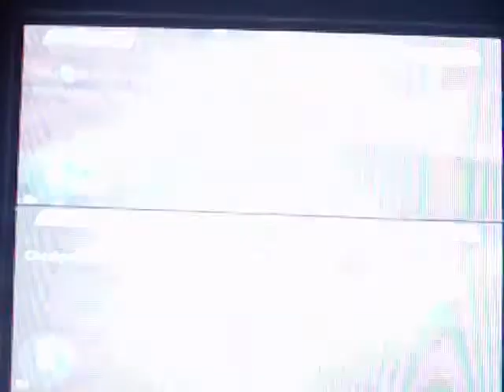Lets Play Halo Level 3